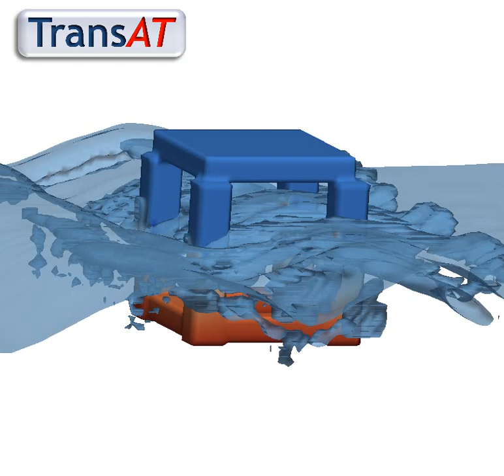Water waves on an Oil Rig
The melting process of metallic Gallium is simulated.  The liquid-solid interface propogates as a "front" indicating the growth of the liquid phase.

The  numerical simulations depicted in the video above has been done using our CFD/CMFD software, TransAT.

TransAT (Transport phenomena Analysis Tool) can simulate a wide range of single and multi-fluid/component flows with heat transfer. TransAT is particularly dedicated to predicting fluid-fluid and fluid-solid multiphase flows (CMFD), featuring large density and viscosity ratios. Typical applications range from surface-tension dominated flows (microfluidics) to large-scale turbulent flows.